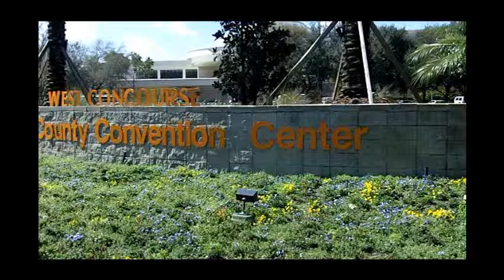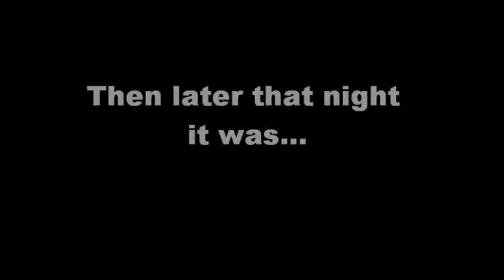MegaCon 2010 Trailer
This is the project I did for school about this year's Mega Convention in Orlando FL. I will also now begin to upload more video's from the convention including interviews, floor and merch shots, and my own vlogs from before, after, and during the convention.